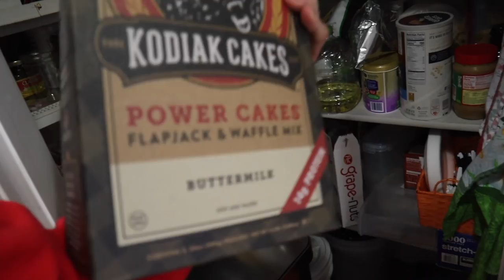Playing Doctor to Cope with Arthritis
Get the Nomatic Bag here

Zade 13
Daisy 11
Ambree 8
Ender 6
EB 3
Frankie Newborn